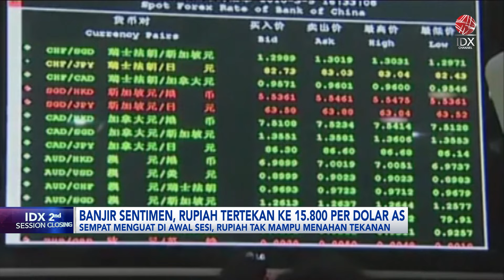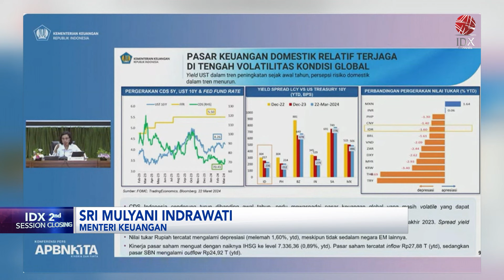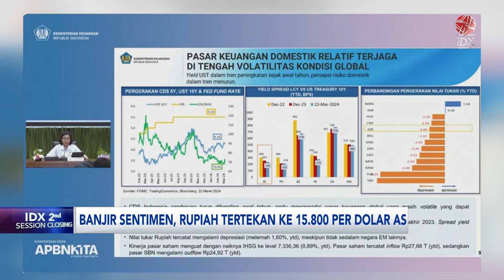Banjir Sentimen, Rupiah Tertekan ke Rp15.800 per Dolar AS | IDX CHANNEL